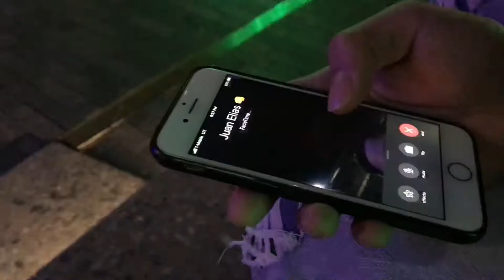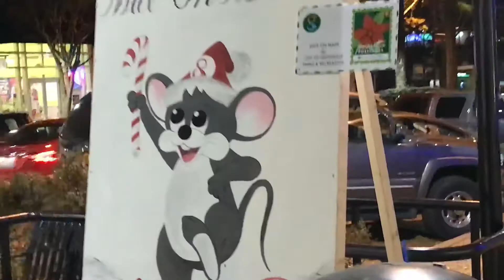Vlogmas Day 2 My friend comes out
Like to help out my friend